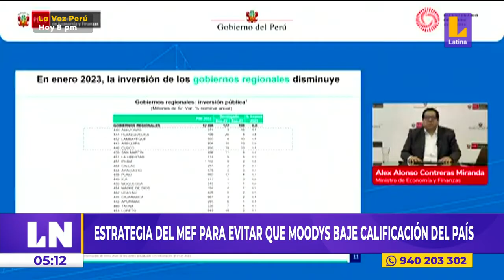🔴Ministerio de Economía TIENE UNA ESTRATEGIA para evitar BAJA CALIFICACIÓN de Moodys